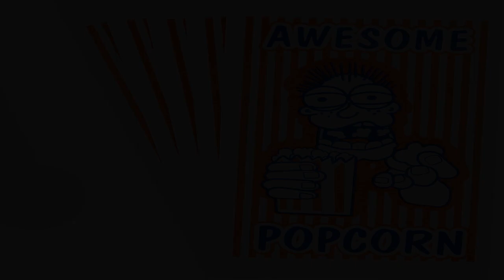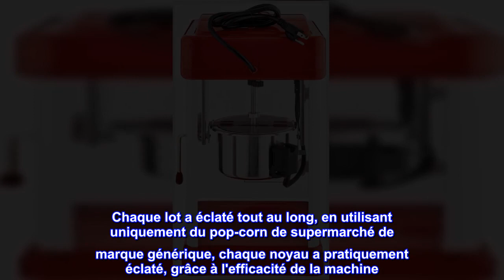Bon produit - Great Northern Popcorn Company Pop Pup Machine à pop-corn de comptoir – Popper de tab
Bon produit -  Great Northern Popcorn Company Pop Pup Machine à pop-corn de comptoir – Popper de table fait 1 gallo

POPCORN FRAIS - La machine à pop-corn de comptoir comprend une bouilloire en acier inoxydable de 2,5 oz qui produit environ un gallon de pop-corn de cinéma par cycle et dispose d'une ampoule chauffante pratique de 10 W dans le haut de la machine pour garder votre délicieuse collation fraîche.
MODÈLE DE COMPTOIR - Ce pop-corn de table est sûr de s'adapter à n'importe quel comptoir de votre maison ou de votre entreprise. La machine de 330 W est idéale pour servir de délicieux pop-corn lors d'une soirée cinéma en famille et constitue un excellent cadeau pour toutes les occasions.
DESIGN AMUSANT - La machine à pop-corn de style Pop Pup a un design attrayant visant à capturer le charme des machines de la foire ou du carnaval. Le popper est également livré avec des tasses à mesurer et 25 sacs de service de pop-corn !
FACILE À UTILISER - Construit avec de l'acier inoxydable, des côtés et une porte en polycarbonate, cette machine permet de faire éclater du pop-corn rapidement et simplement. La conception à 2 interrupteurs vous permet d'utiliser le chauffe-bouilloire et l'agitateur indépendamment de la lumière chauffante au plafond.
DÉTAILS DU PRODUIT – Matériaux : acier inoxydable, plastique et porte en polycarbonate. Dimensions : 9,4" L x 10,6" l x 18,1" H. 110 V 330 W répertorié ETL. Comprend : 2,5 plateau de service allant au lave-vaisselle et à la bouilloire. La couleur rouge.
Si vous êtes à la recherche d'un pop-corn maison de qualité supérieure, arrêtez de chercher. La machine à pop-corn Pop Pup dispose d'un plateau de service amovible révolutionnaire qui est le premier du genre. Une fois que le maïs a fini d'éclater, retirez simplement le plateau et dégustez du maïs soufflé frais dans le confort de votre maison. Le plateau de service à pop-corn coulissant facilite le nettoyage car il va au lave-vaisselle. Ce popper de comptoir de style rétro comprend une bouilloire en acier inoxydable de 2,5 oz et une lumière chauffante pour garder le pop-corn chaud et frais. Il fait éclater environ 1 gallon de pop-corn par lot, idéal pour les couples, les soirées pop-corn en famille, l'heure du cinéma, vous l'appelez. notre mélange équilibré de salle de cinéma en petits lots de taille Pop Pup Spécifications : comprend le plateau de pop-corn amovible, une cuillère à mesurer, une tasse à mesurer et un manuel d'instructions 2 interrupteurs de commande et fonctionne à seulement 330 watts Mesure env. 9-3/4L x 11W x 18-3/4H Pèse env.

A très bien fonctionné, un grand succès de la fête de quartier
J'ai eu quelques nouveautés pour notre fête de quartier annuelle, et celle-ci a été un énorme succès. J'ai aussi acheté une machine à barbe à papa, ce qui n'était que du chagrin. Mais ce chiot a continué à faire du pop-corn (littéralement) toute la journée. Chaque lot a éclaté tout au long, en utilisant uniquement du pop-corn de supermarché de marque générique, chaque noyau a pratiquement éclaté, grâce à l'efficacité de la machine. Tout a bien fonctionné. J'aurais aimé en avoir un plus gros, car nous devions continuellement alimenter la chose avec de nouveaux noyaux pour répondre à la demande. Mis à part le nettoyage, qui n'était pas mauvais, je voudrais l'utiliser pour tous les éclats à la maison, car mon autre technique dans une poêle laisse tant de grains non éclatés.